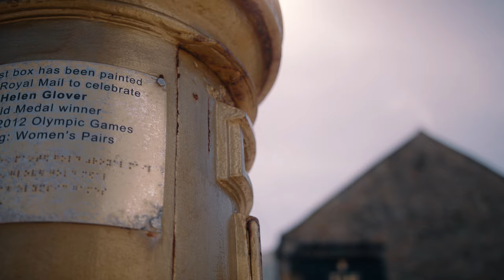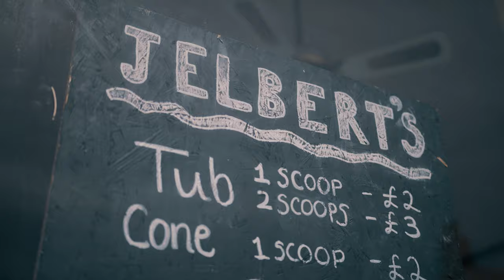Helen Glover - Mizuno 'For The Moment' Campaign film.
I was extremely fortunate to spend a little time looking into the gruelling regime of Olympic Rower Helen Glover. Witnessing first hand the difficulties combining motherhood with an elite training program. Here is my short insight...